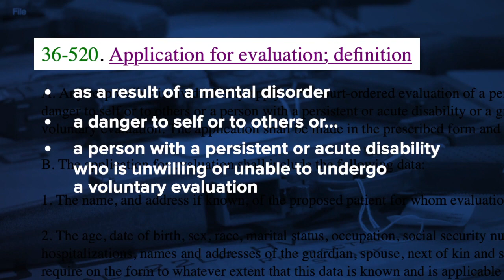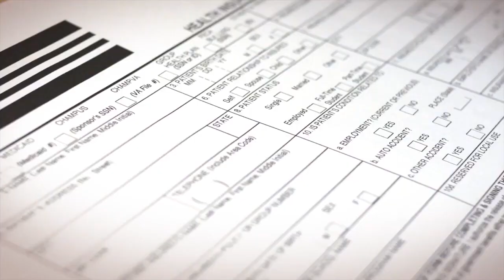The intersection of guns and mental health in Arizona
When a mass shooting happens, the conversation inevitably shifts to the mental health of the person behind the gun.